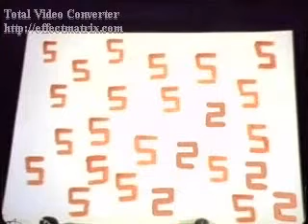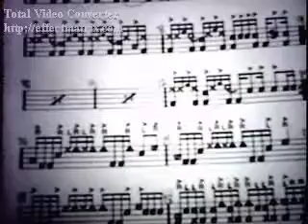Synaesthesia Psychology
Just a shortened clip of the Synesthesia video on youtube, for my psych class.